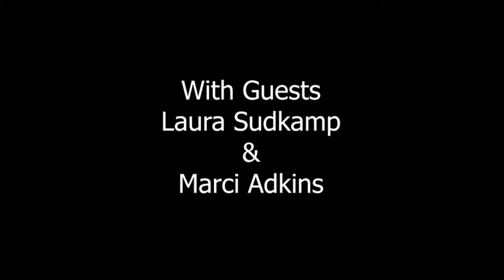Forensics with Laura Sudkamp & Marci Adkins Part 1 of 3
So, you want to be a crime scene specialist?  A forensic scientist?  A master of evidence procurement and analysis?

This is for you.  Even if you are not career searching, a True Crime fan will want to hear what this fascinating world is, by those that live there.
For this 3-part mini-series, David and Wendy sat down with two forensic scientists from Kentucky State Police Forensic Services for a candid conversation that have made careers at the lab: Division Director Laura Sudkamp and Forensic Scientist Specialist II Marci Adkins.

One of the big highlights of David’s time in homicide, was working with the professionals at Kentucky State Police Forensic Services.  Everyone was always willing to go above and beyond.  As a detective, everyone knew these people were clearly on the team.  They were educational (yes, they would tell you whether you were in the right direction), and really took the protocols seriously to safely fact-find.

As with any REAL team, many detectives and scientists got to know one another over the years, and instead of a just a name and a signature on a lab report, detectives knew just who they were.

Unlike TV and Hollywood fantasy, the field of forensics is very real, and extremely dedicated people make careers in the industry; quietly seeking the truth and providing advocacy for crime victims.

These episodes are for the true True Crime fan, that is interested in the mechanics of murder investigation, not just the salacious details of a murder.  For those that are interested in entering the world of forensics as a career, this is a must listen!  And as always on The Murder Police Podcast, we explore the personal side of this work, not just the technical.

So, take a listen and make sure you tell your friends about these episodes, especially if they are interested in making a difference through an amazing career!

Forensics with Laura Sudkamp and Marci Adkins | Part 1 of 3 | Tuesday July 20. 2021

Forensics with Laura Sudkamp and Marci Adkins | Part 2 of 3 | Tuesday July 20. 2021

Forensics with Laura Sudkamp and Marci Adkins | Part 3 of 3 | Tuesday July 20. 2021